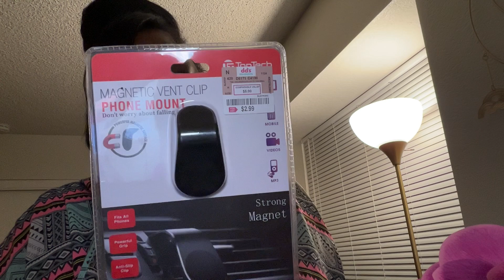SINGLE MOM | ROSS AND DDS HAUL | ALL BLACK PARTY | REALLY TT